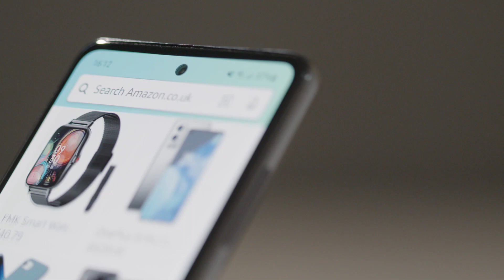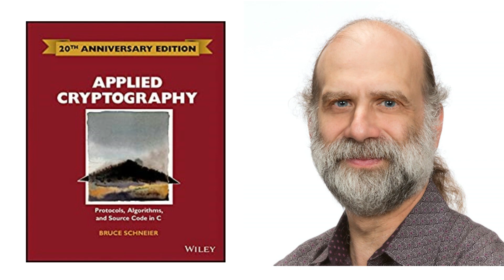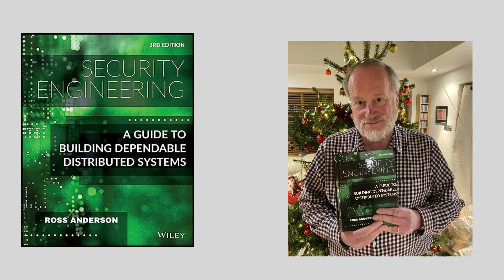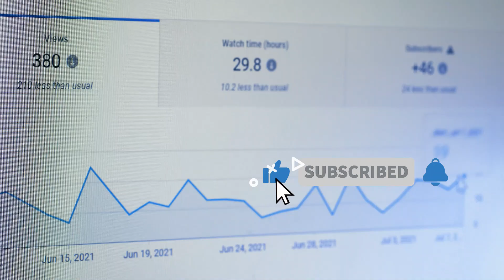WANT TO BECOME A ETHICAL HACKER? | Must-Reads for Ultimate Online Protection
📚 Books Buying Links Support Us 😍🔥 📚

1."The Art of Deception" by Kevin Mitnick
2. "Applied Cryptography" by Bruce Schneier
3. "Security Engineering: A Guide" by Ross Anderson
4. "The Hacker Playbook 3" by Peter Kim
5. "Ghost in the Wires" by Kevin Mitnick

In today's interconnected world, safeguarding our online presence is more critical than ever. Cyberattacks are on the rise, becoming increasingly sophisticated, and pose significant threats to individuals and organizations alike. To tackle these challenges head-on, it's essential to equip ourselves with the knowledge and skills required to defend against cyber threats effectively.

These handpicked books cover a wide range of cybersecurity topics, from penetration testing and encryption principles to designing secure systems and understanding the psychology of hacking. Whether you're a cybersecurity enthusiast or a professional seeking to level up your expertise, these books offer valuable insights and practical guidance.

Educate yourself with these incredible books and fortify your digital defenses. Take your cybersecurity knowledge to the next level and become a digital guardian against cyber threats.

log4j vulnerability
log4j rce
account takeover vulnerability
account takeover poc
account takeover bug bounty
account takeover bug
account takeover vulnerability
xss to LFI
RCE Vulnerability
bug bounty
bug bounty poc
idor vulnerability
bug bounty vulnerability
sugar cosmetics bug
sugar cosmetics website bug
broken access control vulnerability
broken access vulnerability
bug bounty tips
how to find broken access control vulnerability
burger king vulnerability
bug bounty hall of fame nokia
host header injection
host header injection hackerone
host header injection payload
 host header injection
host header injection fix
host header injection medium
host header injection poc
host header injection burp suite
host header injection
lfi to rce,
lfi to rce medium,
lfi to rce oscp,
lfi to rce windows,
lfi to rce php wrapper,
lfi to rce wordpress,
lfi to rce via phpinfo(),
lfi to rce python,
lfi to rce access log,
lfi to rce hacktricks,
lfi to reverse shell
burp suite otp bypass
account takeover
what is account takeover
bug bounty
otp bypass burp suite
bug bounty poc
bypass otp
burp suite
burp suite tutorial
burp suite tutorial for beginners
dom based xss
how to bypass otp
how to bypass otp of any number
otp bypass
remote code execution vulnerability